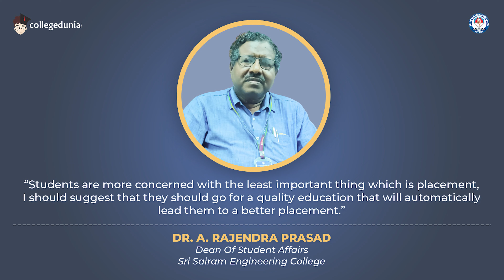Dr. A. Rajendra Prasad | Dean Of Student Affairs | Sri Sairam Engineering College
Next in our series of Thoughtful Leaders, we have, Dr. A. Rajendra Prasad | Dean Of Student Affairs | Sri Sairam Engineering College